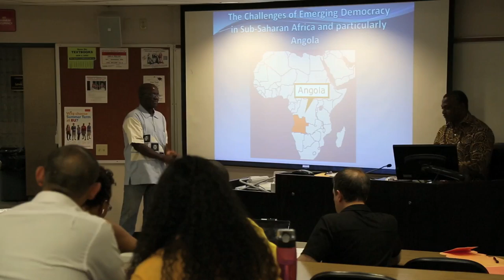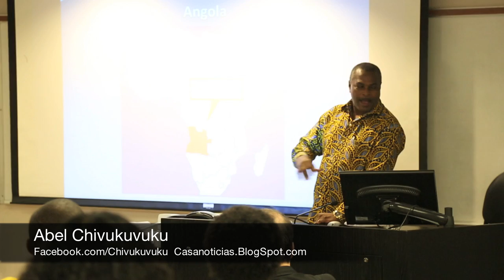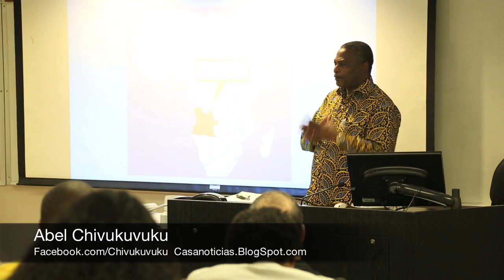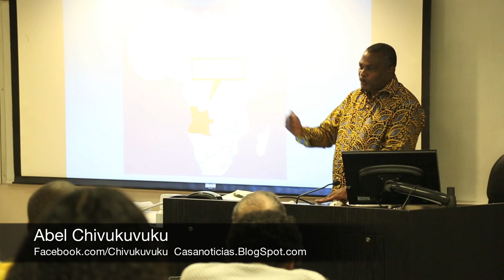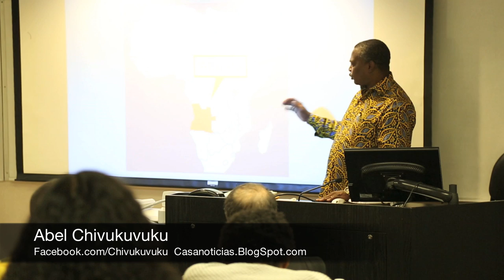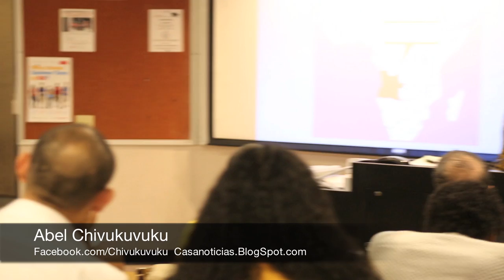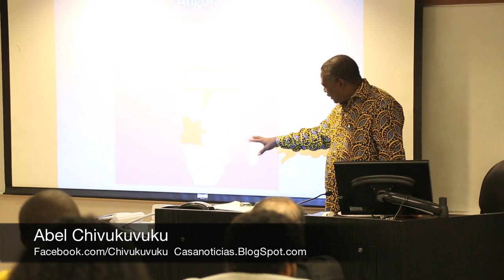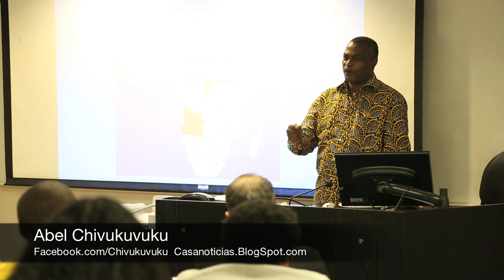Abel Chivukuvuku speaking at University Of Nevada Las Vegas